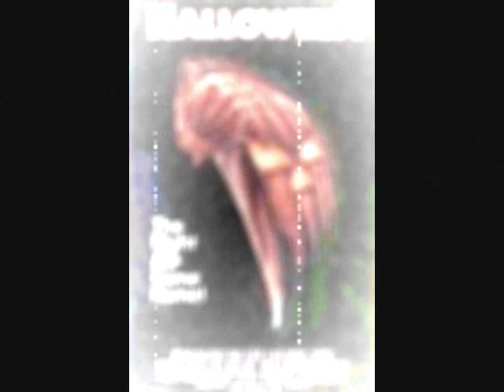Halloween house and hardware store Pasadena CA 6/26/11